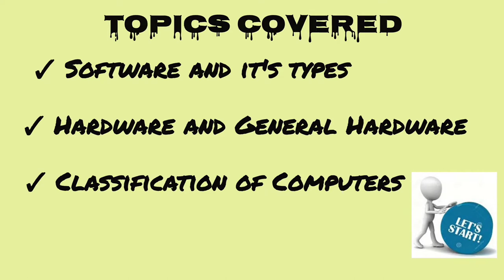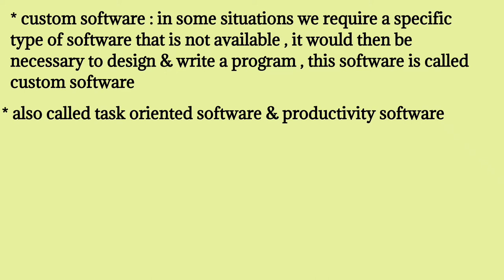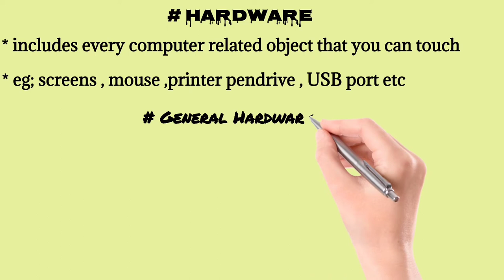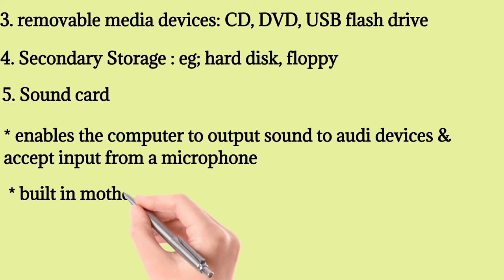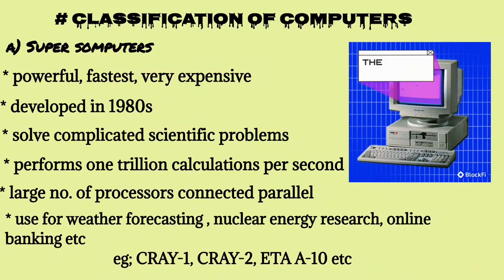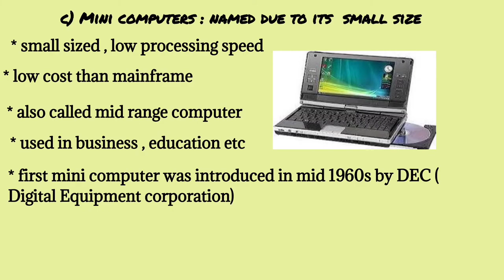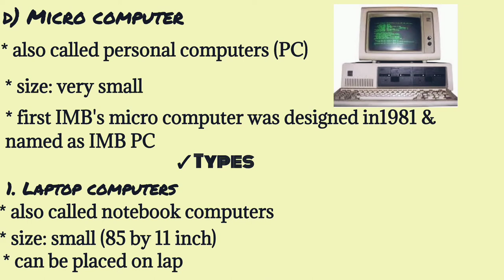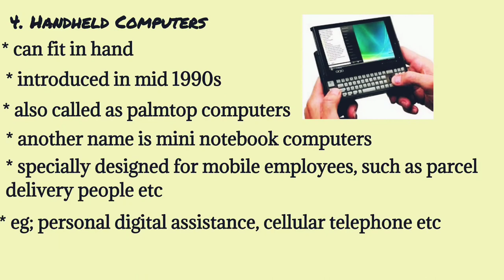concepts of hardware & software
In this video I have explained the concept of hardware and software.Following topics are covered:
1. software and it's types
2. hardware and general hardware
3. classification of computers